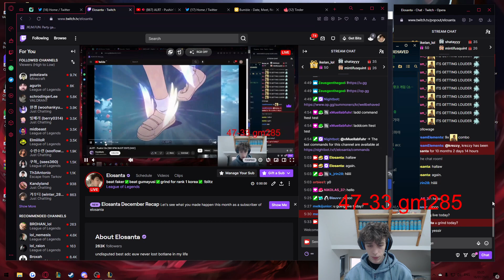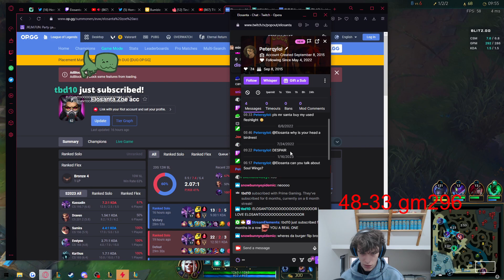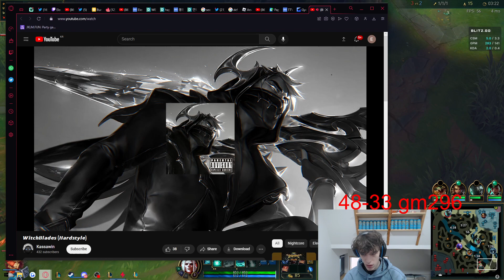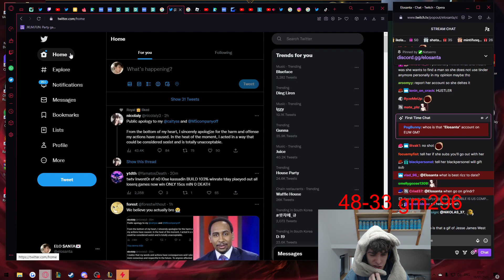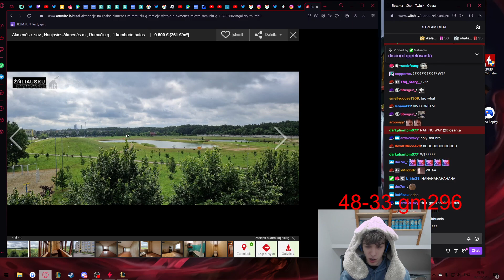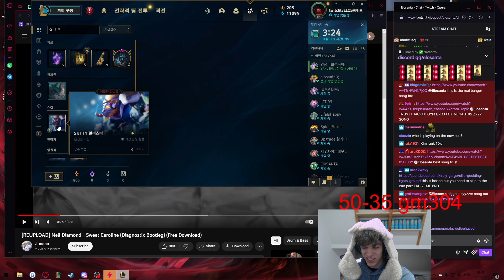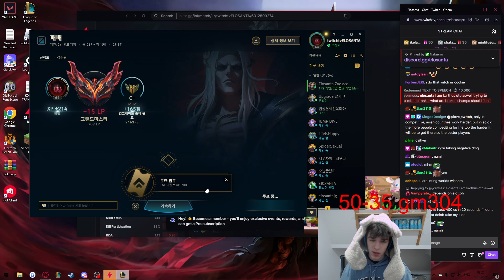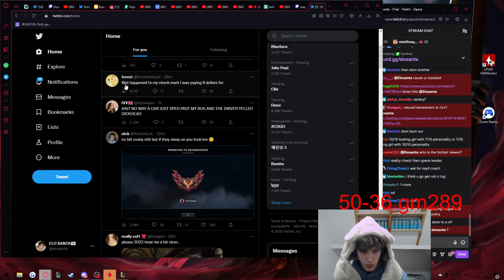beat faker✅beat gumayusi✅grind for rank 1 korea✅ - Elosanta VOD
Elosanta twitch stream VOD!